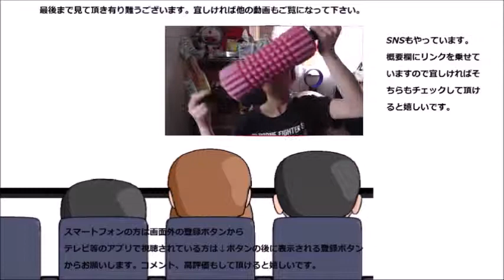ローソン いちじくとくるみのフランスパンを食べたら完全に間違えた……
ローソン　いちじくと胡桃のフランスパンを食べてみたのですが
完全に間違えて居ました……